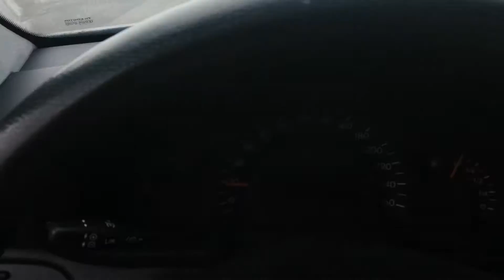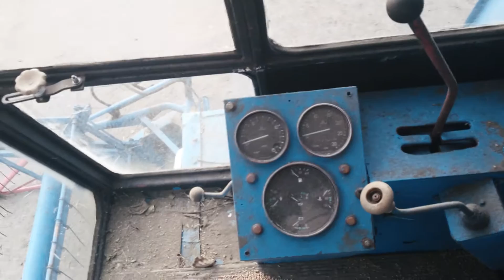Wypad za miasto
Krótki filmik z wypadu na wieś